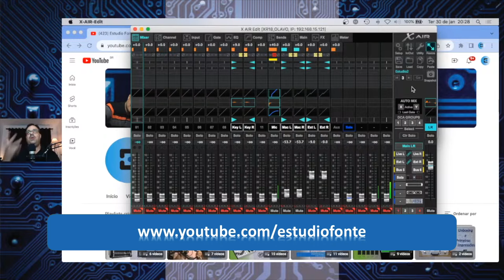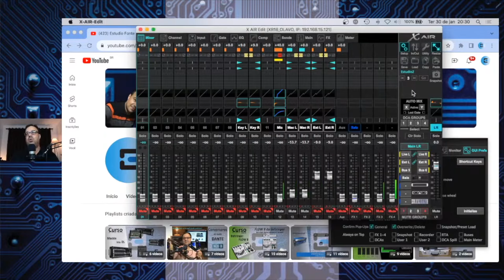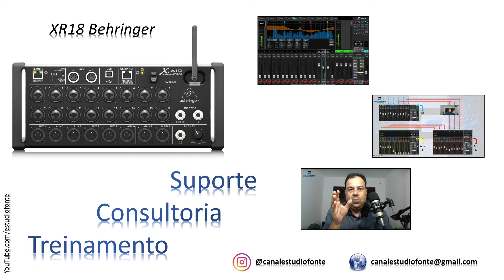XR18 - Teclas de Atalho - Dica rápida